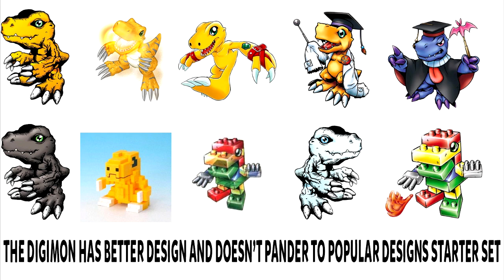Cocina tus propios Panes! DMO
El día de hoy Joshu nos enseña como hacer un cinnamon roll para ahorrarte 300b comprandolo en el juego XD